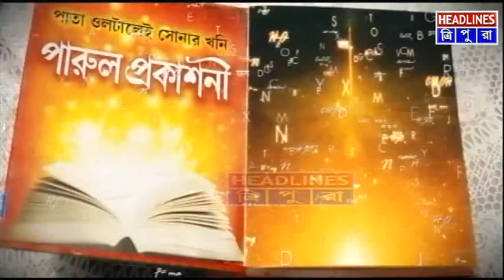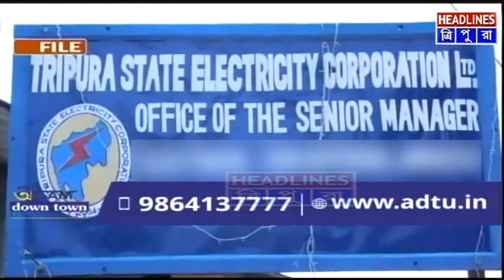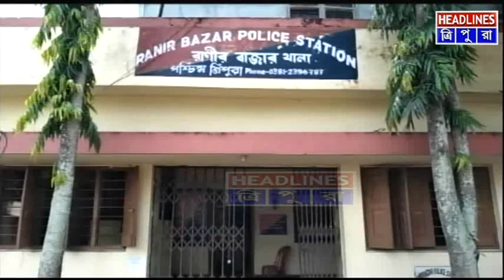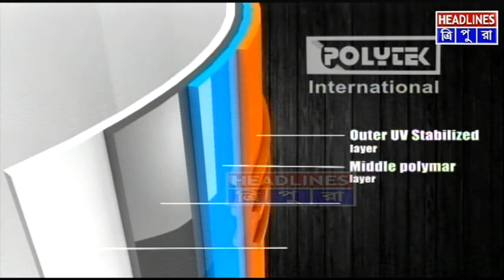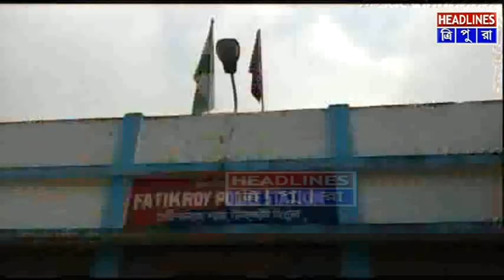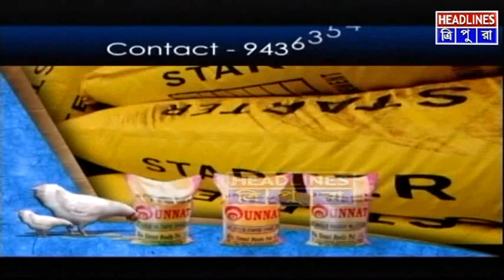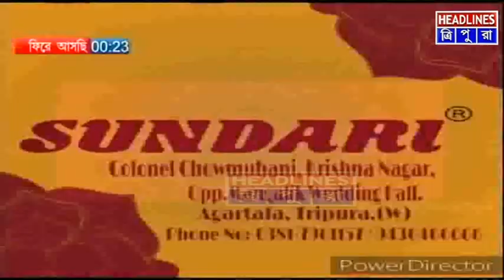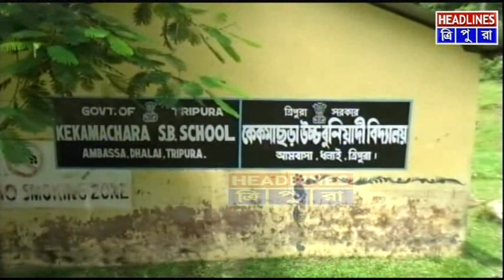রাত ৮টার বাংলা সংবাদ